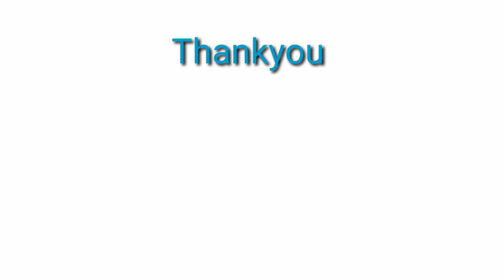Anantapur Tower clock bridge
anantapur tower clock bridge latest update
Anantapur tower clock bridge latest
Tower clock bridge new update underground drainage works at ptc in anantapur and anantapur
anantapur tower clock bridge construction
anantapur tower clock bridge flyover construction
ptc flyover bridge anantapur
anantapur vlogs
anantapur food vlogs
Upload youtube channel
patan anwar khan Youtube channel
ptc flyower bridge Anantapur